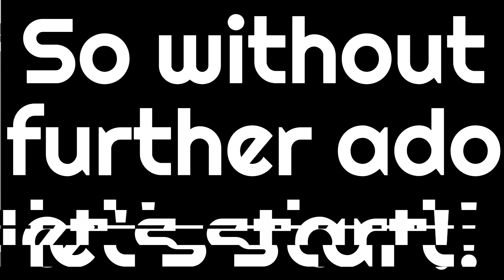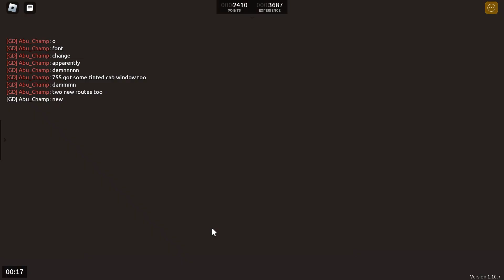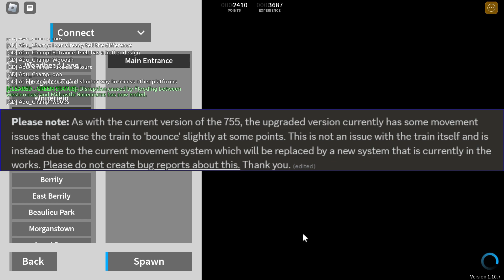1.10.7 NEW SCR UPDATE shown in 3 minutes!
How To Earn Robux:
Join my Roblox Group (Link in `Link` section)
Put your Roblox username in the comments.
Say "Enter" on the group wall.
And yeah... Good Luck!

Game Link: